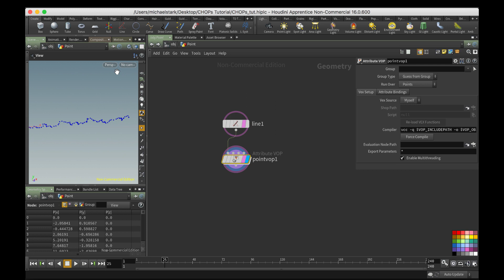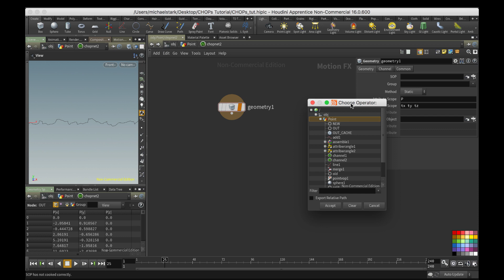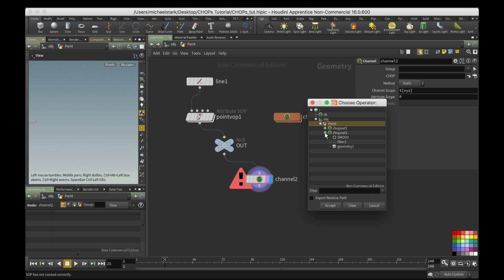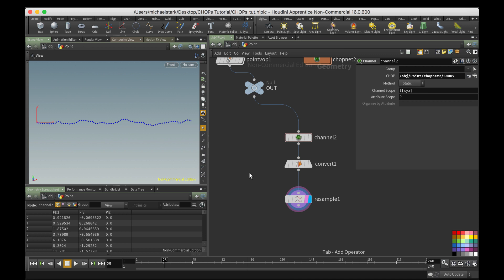Smoothing with CHOPs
Quick tip showing how you can use CHOPs to smooth out(or just generally manipulate) attributes. I’m this case, Position.